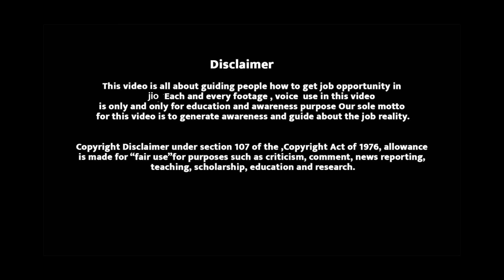Reliance Jio कंपनी में ऐसे मिलती है नौकरी😍 | Reliance Jio Company Jobs 2022-23 | Private Naukari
This video is all about guiding people how to get job opportunity in Jio. Each and every footage  videos, voice  use in this video is only and only for education and awareness purpose Our sole mote for this  video is to generate awareness and guide about the job reality in India.